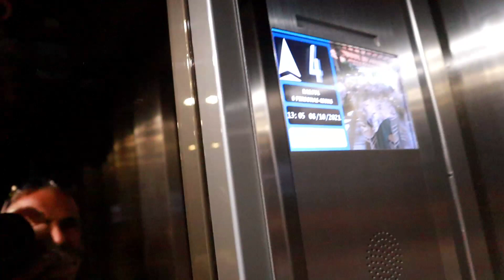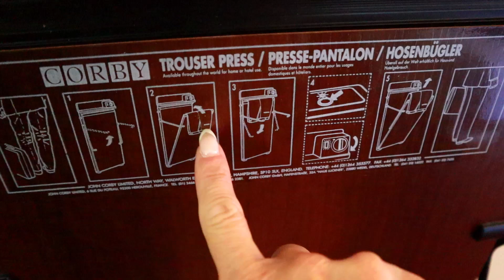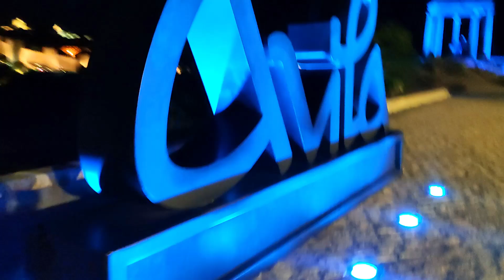ULTIMO DIA de NUESTRO viaje VISITAMOS AVILA (TOUR HABITACION del HOTEL)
Tendréis nuevo vídeo  todos los Miércoles y Domingos.

📷 EQUIPO DE GRABACION:
-Canon M50
-Micrófono
-anti viento micrófono
-Foco:
-Trípode:
-mini tripode

Mis RRSS:
Facebook pag: JustLola